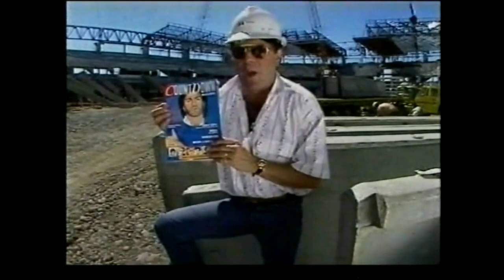Countdown (Australia)- Humdrum- February 15, 1987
The 'Humdrum' Segment from the Countdown episode aired February 15, 1987, which Molly Meldrum presents as usual, while wearing his trademark Stetson (and not Akubra as is commonly assumed) hat (which he started wearing sometime in the early to mid 1980s). Acts that he mentions include The Beastie Boys, Madonna, John Farnham, Men At Work, Jimmy Barnes, Midnight Oil, and Wa Wa Nee.

Note: Molly presents this segment from the then construction site of the Melbourne Tennis Entertainment Centre (now Rod Laver Arena).

Vaxfacts: This was the first episode of Countdown in the 'CDPTV' format. For an explanation of the format, read the description at the following link:

Molly refers to the building of the Melbourne Tennis Entertainment Centre as being the first indoor/outdoor stadium in the Southern Hemisphere, and that it would be able to hold up to 17,000 people. The Building of the MTEC was a big deal in Australia- up until the mid to late 1980s, Australia's largest indoor concert halls had a capacity of about 5,000-7,500 seats, such as Festival Hall and the Melbourne Sports And Entertainment Centre in Melbourne, Hordern Pavillion in Sydney, and Festival Hall in Brisbane (originally built for boxing and wrestling events many decades earlier), which while sufficient for the major international acts of the 1960s and early 1970s, were lacking for the ever increasing visual and audio demands of the late 1970s and 1980s, and such small capacities didn't justify the big costs for major acts touring Australia. It became common in the late 1970s and 1980s for major acts to perform outdoor concerts in venues such as the Melbourne Cricket Ground, VFL Park and the Melbourne Showgrounds in Melbourne and the Sydney Cricket Ground and Sydney Showgrounds in Sydney, which could hold from 15,000 attendees (the two Showgrounds) up to 45,000 (in attendance at KISS' VFL Park Concert in November 1980). Only with the advent of larger multi-purpose stadiums in the late 1980s and 1990s such as the aforementioned Rod Laver Arena in Melbourne and Acer Arena in Sydney (15,000-20,000 seat capacity) could major international acts economically justify touring Australia (along with the relatively higher ticket prices!!).